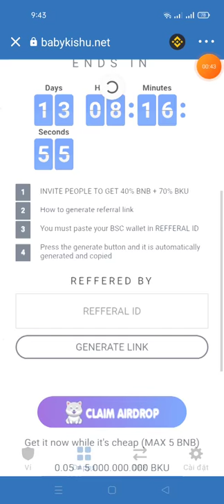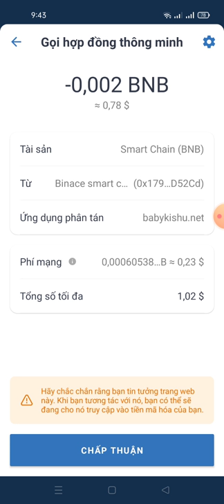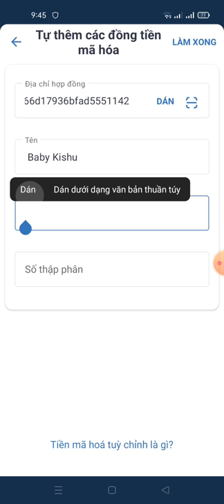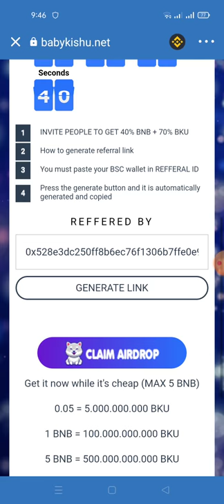hướng dẫn clam 200.000.000 BKU -babykishu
Link claim

contract BKU
0xd5ee99ce76620d18d53d366d17936bfad5551142